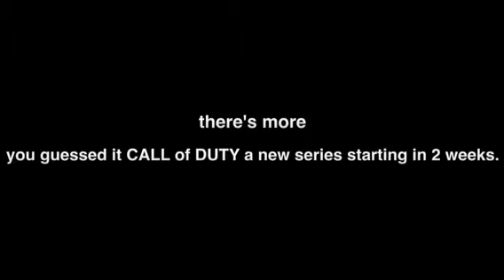Video Editor 6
Im  still doing halo but i wanted to try CALL OF DUTY!